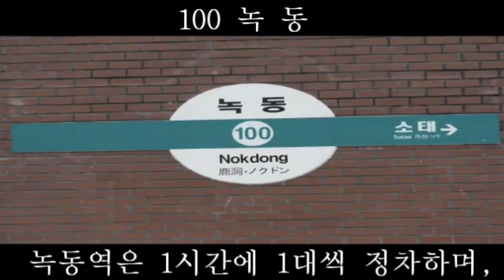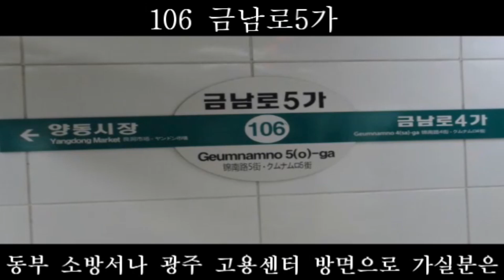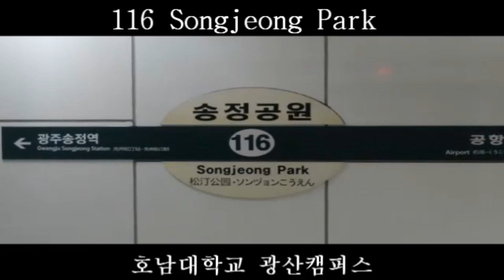[교통합성/途中下車] 平洞に舞う花のように (평동에 흩날리는 꽃처럼)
누군가는 삭제했지만
누군가는 남겨두었습니다.

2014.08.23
아마 이 작품을 기억하시는 분들도 계실겁니다.
광주 지하철 1호선.
5년 전으로 떠나봅시다.

* 480p 30fps로 작업했던 영상을 1080p 60fps로 업그레이드 했습니다. (그리고 퀄리티는 변하지 않았습니다.)

원곡:  猫叉Master-月雪に舞う花のように